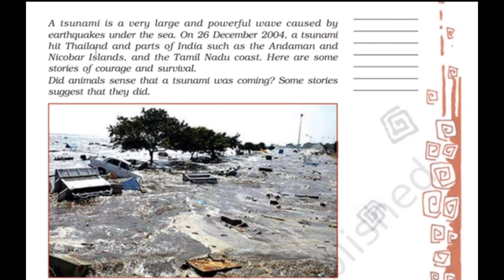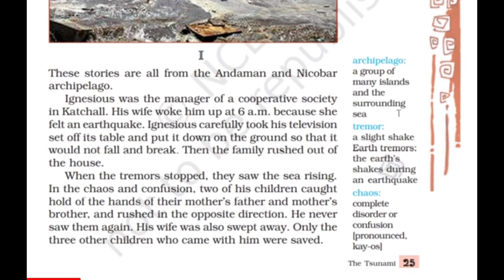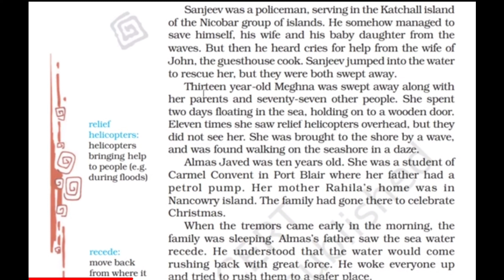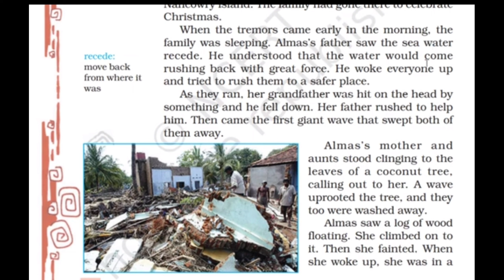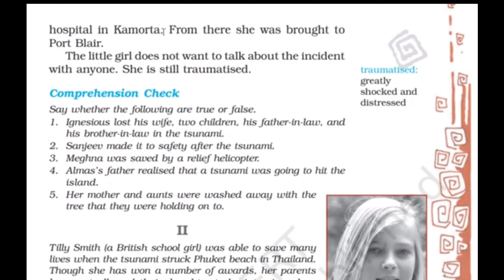The Tsunami/8th English/2nd Unit/AP New syllabus2022/Honey dew/english to telugu explanation#